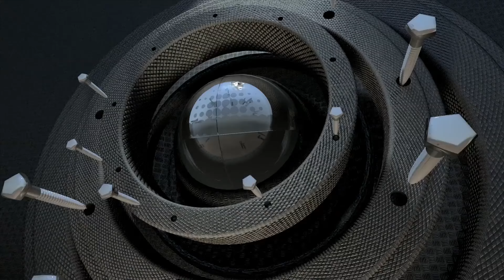🔥ASI SE PRESENTA SONIDO CHELSSY EN MERCADO 5 DE MAYO TEMA DE ESTRENO 🔥LA COMPARCITA 🔥